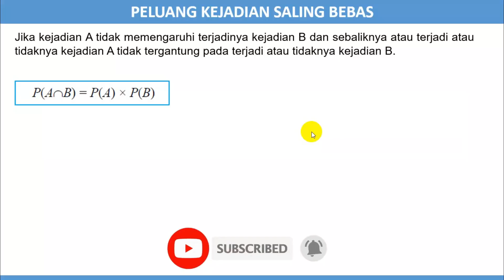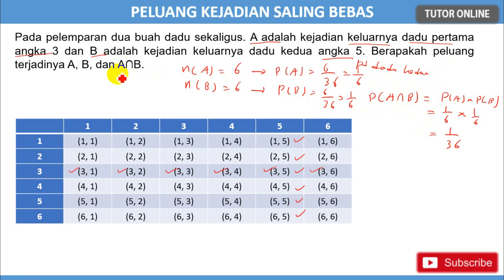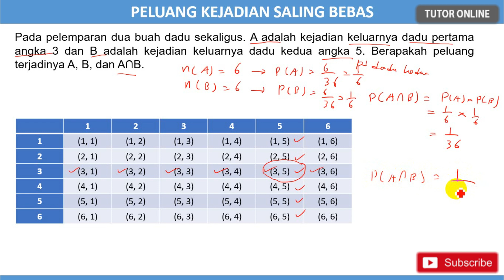Peluang Kejadian Saling Bebas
Semoga bermanfaat 🙏 Peluang Kejadian Saling Bebas
Matematika Wajib Kelas XII